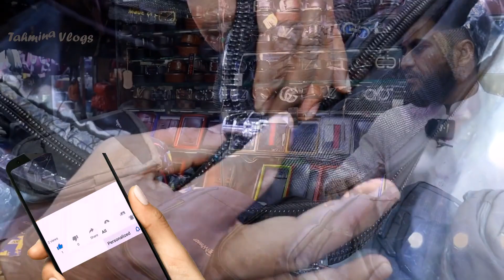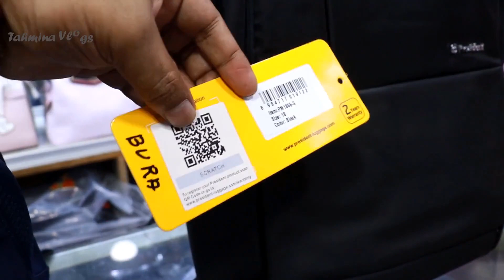Exclusive ছেলেদের ব্যাকপ্যাক কিনুন 👽 Men Backpack Price 2023 🔥ছেলেদের স্কুল কলেজ ব্যাগ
Exclusive ছেলেদের ব্যাকপ্যাক কিনুন 👽 Men Backpack Price 2023 🔥ছেলেদের স্কুল কলেজ ব্যাগ, স্কুল ব্যাগের দাম - স্কুল কলেজ ব্যাগের দাম - স্কুল ব্যাগের ডিজাইন - মেয়েদের স্কুল ব্যাগের ডিজাইন - মেয়েদের স্কুল ব্যাগের দাম – ছেলেদের স্কুল ব্যাগের দাম – কলেজ ব্যাগের দাম - কলেজ ব্যাগের দাম ২০২৩, office bag price in bangladesh, office bag price 2023, laptop bag price in Bangladesh, laptop bag price 2023,

A men's backpack is a type of bag designed to be worn on the back, typically with straps that go over the shoulders to distribute the weight evenly. They are often used for carrying books, laptops, and other personal items for school, work, or travel. Men's backpacks come in a variety of styles and sizes, and can be made from a variety of materials such as nylon, canvas, or leather. Some feature additional pockets or compartments for organization, while others have padding and support for comfort during extended use.

ladies college bag price in bangladesh - school bag price in bangladesh - স্কুল ব্যাগ - bag price in bangladesh – school bag price in bd – school bag price 2023 – college bag price in bangladesh – collage bags price 2023 – collage bag price in bd –

Men's backpack, bag, shoulder straps, carrying, laptops, books, clothing, personal items, school, work, travel, styles, sizes, materials, durable, functional, stylish.

Men's backpack
Travel backpack
Hiking backpack
Daypack
Laptop backpack
Commuter backpack
Backpacks for men
Men's rucksack
Men's hiking pack
Men's daypack
Men's travel bag
Backpack for men
Men's carry-on
Men's outdoor backpack
Men's urban backpack

ছেলেদের কলেজ ব্যাগের দাম – মেয়েদের কলেজ ব্যাগের দাম - বাচ্চাদের স্কুল ব্যাগের দাম - স্কুল ব্যাগের দাম কত – ভালো স্কুল ব্যগের দাম - ভালো কলেজ ব্যগের দাম – কম দামে স্কুল ব্যাগ – ছেলে ও মেয়েদের স্কুল ব্যাগের দাম - ছেলে ও মেয়েদের কলেজ ব্যাগের দাম -

new school bag collection 2023 - school bag - school bag - school college bag price in bangladesh - bag price in bangladesh 2023 – Best school bag in Bangladesh – Best College bag in Bangladesh – baby school bag price in bd -

bag for men, office bag for men, bag for lunch box, ল্যাপটপ বা অফিসিয়াল ব্যাগের দাম, ল্যাপটপ ব্যাগের দাম, অফিসিয়াল ব্যাগের কালেকশন, খাবারের ব্যাগের দাম, লাঞ্চ ব্যাগ, লান্স ক্যারিয়ার ব্যাগ,

Cat Bag, Max Bag, Winner Bag, সবচেয়ে কমদামে স্কুল ব্যাগ কিনুন - ব্যাগের পাইকারি মার্কেট, Max bag price in bd - cat bag –
৩ বছরের ওয়ারেন্টই

👉 ঠিকানাঃ
মোঃ হাফেজ খন্দকার মনির,
মোবাইলঃ 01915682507 ও 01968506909 (Imo+WhatsApp),